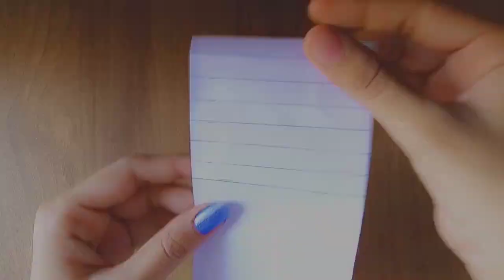4 Amazing Mother's Day Gifts Ideas | @dikshashukla20